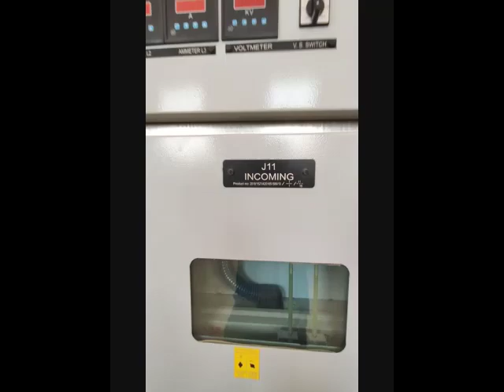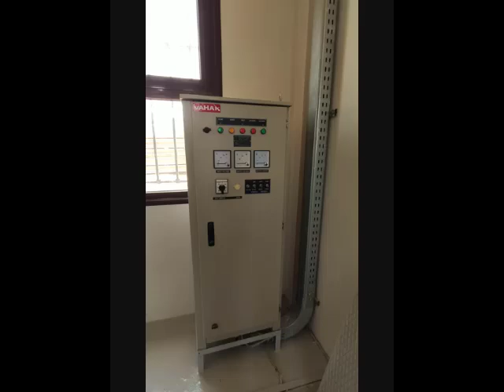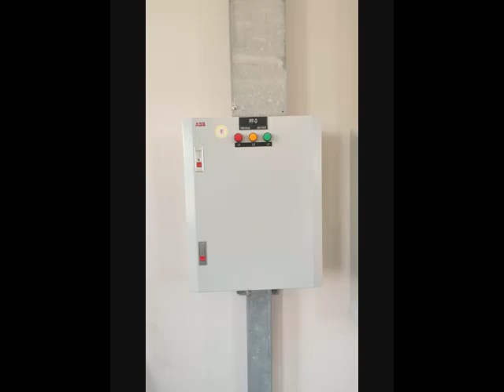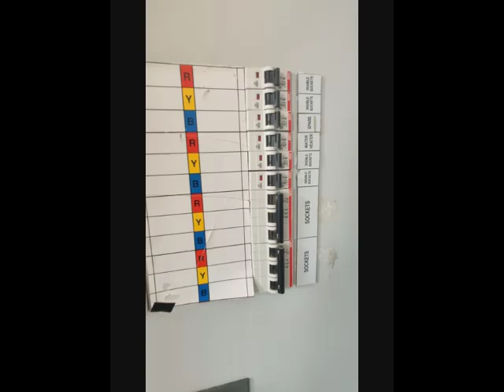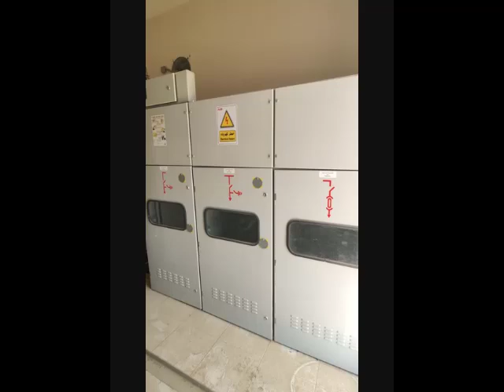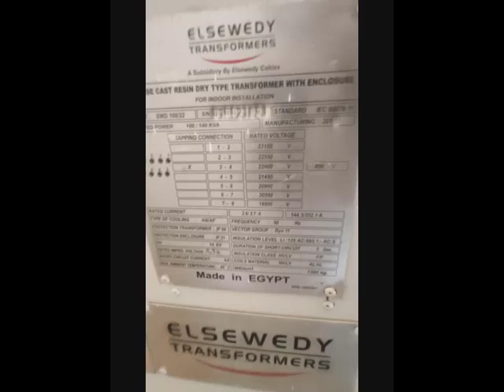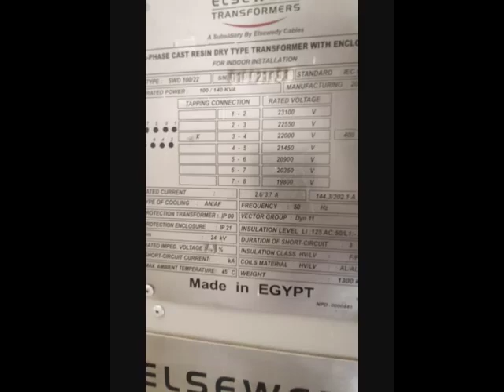زيارة لمبني موزع جهد متوسط جهد 22 كيلو فولت و شرح مبسط لمكوناته